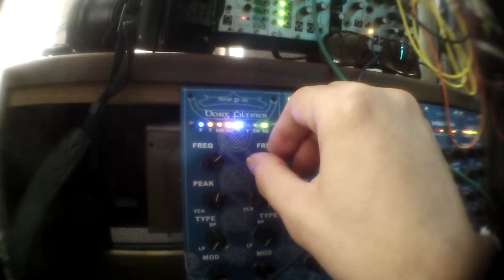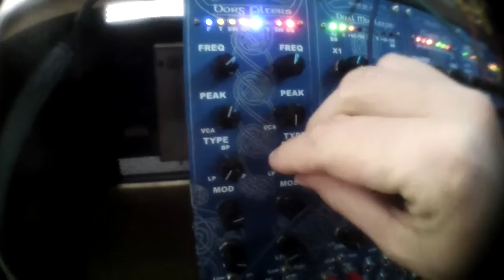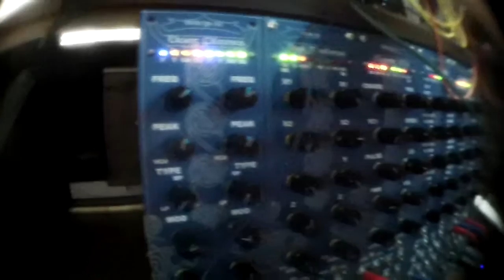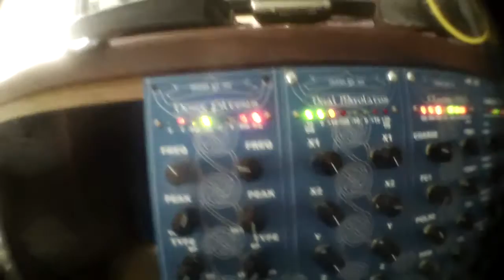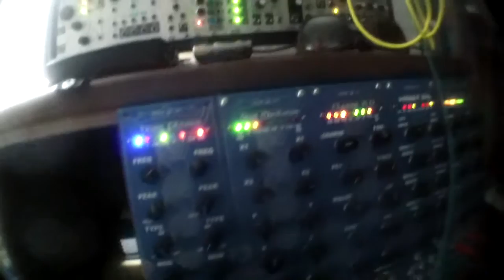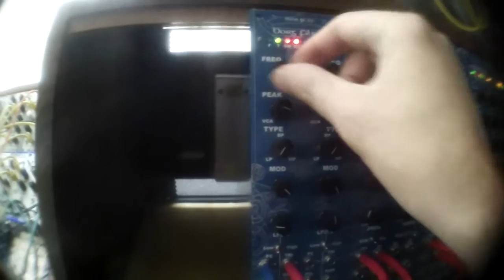Wiard 300 Borg filters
lpg, filter...